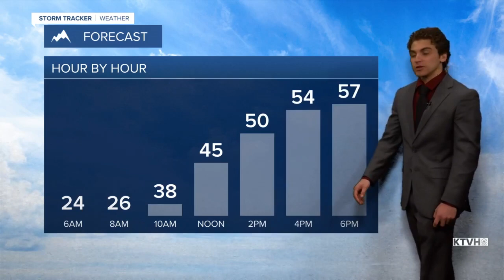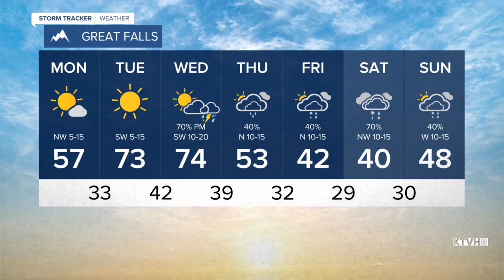April Begins with the Return of Warmth Across the State